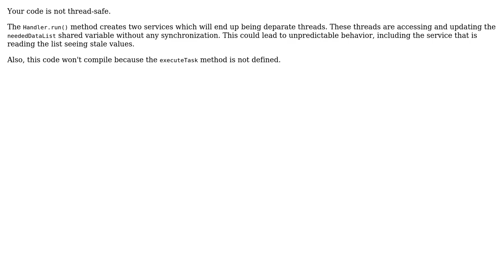ScheduledExecutorService running a couple of scheduleAtFixedRate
With thanks & praise to God, and with thanks to the many people who have made this project possible! | Content (except music & images) licensed under CC BY-SA | Music | Images & others | With thanks to user Stephen C user jodevelofer user Billal Begueradj and the Stack Exchange Network Trademarks are property of their respective owners. You are responsible for your own actions.